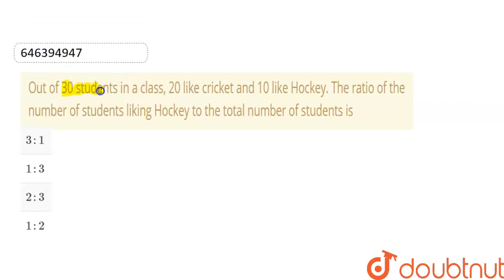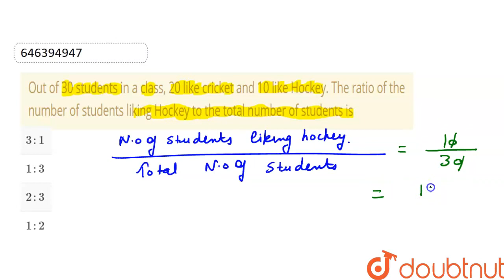Out of 30 students in a class, 20 like cricket and 10 like Hockey. The ratio of the number of st...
Out of 30 students in a class, 20 like cricket and 10 like Hockey. The ratio of the number of students liking Hockey to the total number of students is
Class: 6
Subject: MATHS
Chapter: RATIO AND PROPORTION
Board:FOUNDATION

👉 Have Any Query? Ask Us.

Our Telegram Pages:
class 6
6 class ka math syllabus